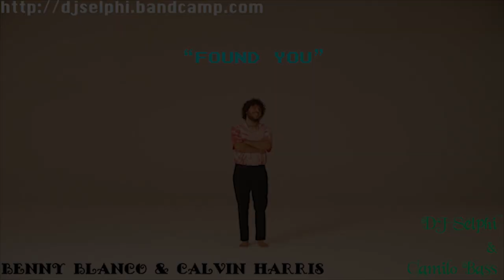Benny Blanco & Calvin Harris - Found You (DJ Selphi bachata remix ft Camilo Bass)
I cannot say what I'm feeling
If I don't know how to move
I cannot say what I believe in
Finally believe in you
I traveled many roads
And I know what road to choose
Now my world is never changing
There's anything I can do
'Cause I found you
I found you